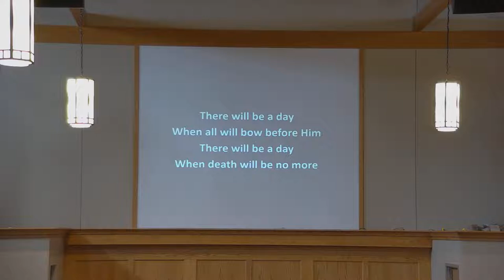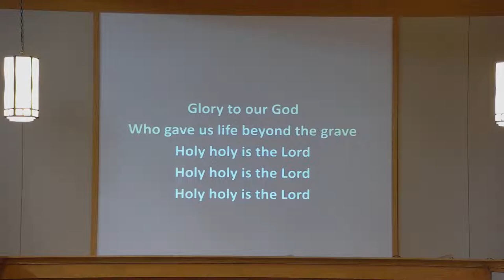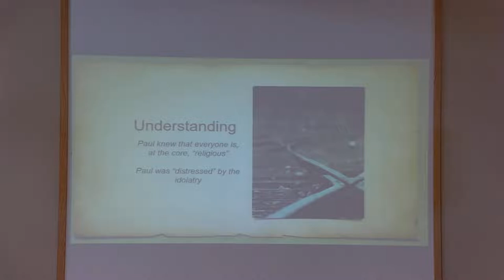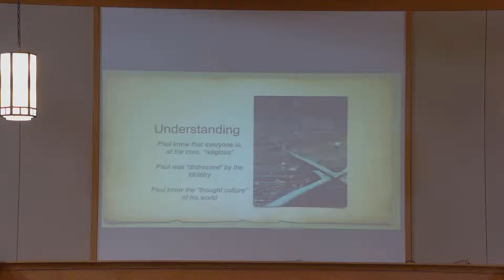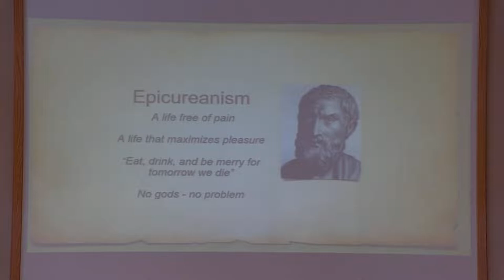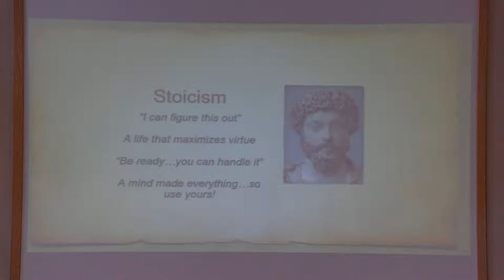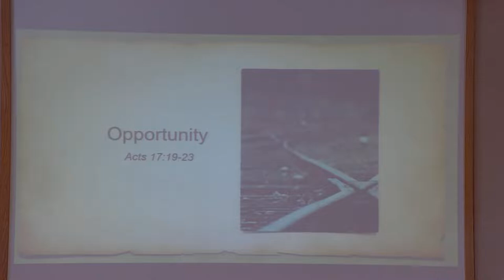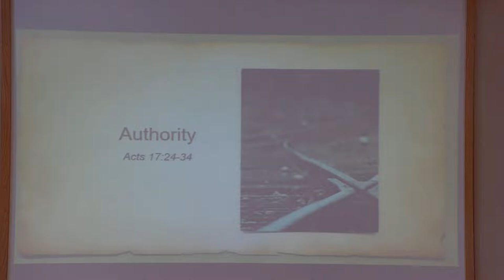Dare to Think : Paul at the University of Athens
Special Speaker